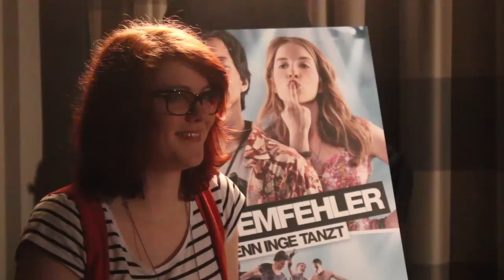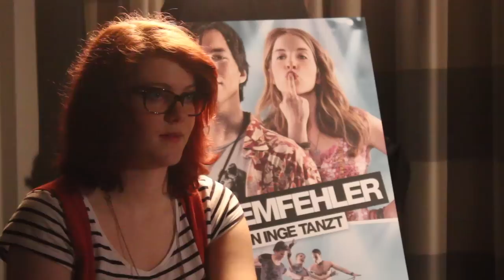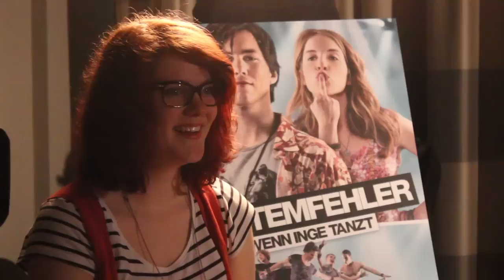Inge ist nicht gut zu Vögeln | Systemfehler Interview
Systemfehler -- Wenn Inge tanzt heißt der Hit, in dem es in dem neuen Film von Wolfgang Groos bei dem Max (Tim Oliver Schultz), Leadsänger und Gitarrist einer Schulband die unleidliche und verhasste Inge (Paula Kalenberg) besingt. Er und seine Bandkollegen Fabio (Tino Mewes), Joscha (Constantin von Jascheroff) und Lukas (Thando Walbaum) haben sich durch diesen Song einen vielversprechenden Gig und Plattenvertrag an Land gezogen. Doch als sich Joscha verletzt, müssen sie Inge um Hilfe fragen, die den Deal jedoch nur unter Beachtung einiger Bedigungen eingeht.